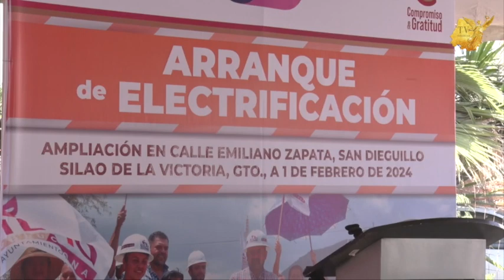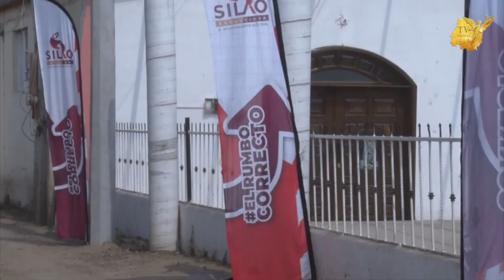Avance de varias obras de electrificación y dignificación en escuelas de Silao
El Presidente de Silao, CarlosGarcía supervisó el avance de varias obras de electrificación y dignificación de escuelas en 3 puntos del Municipio.